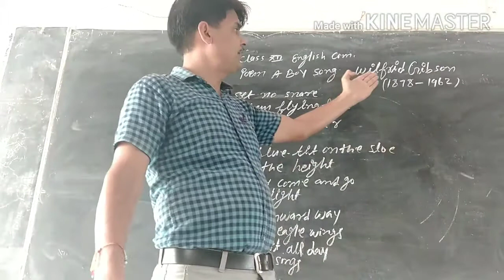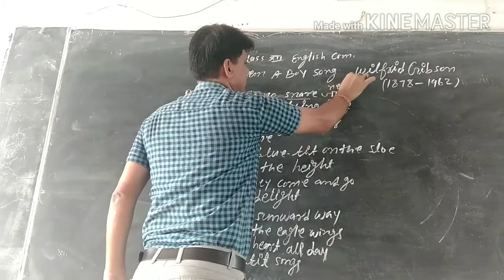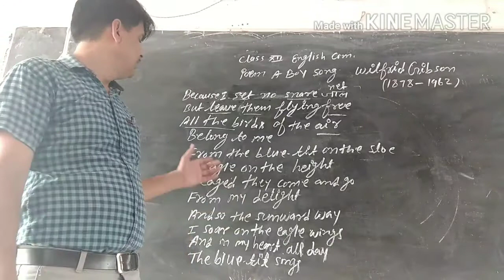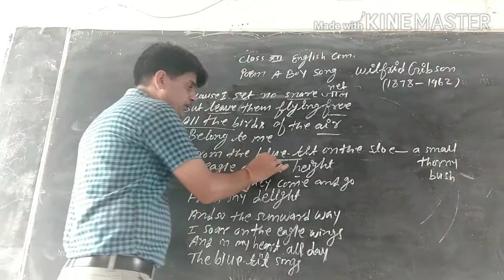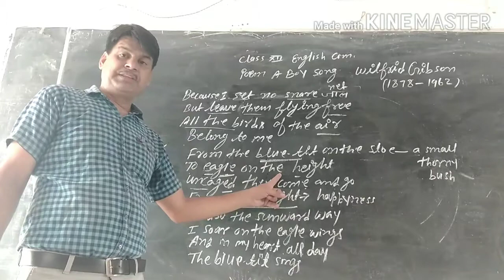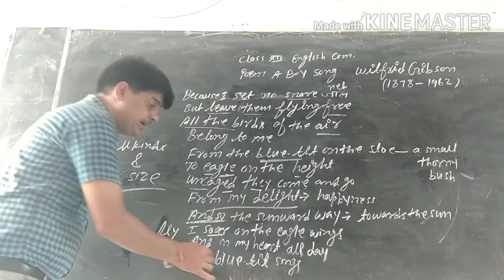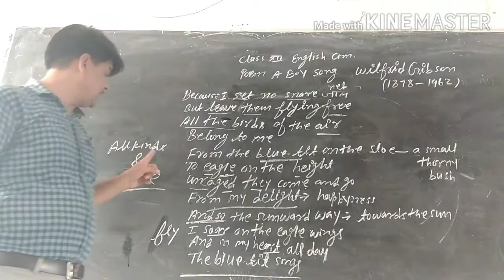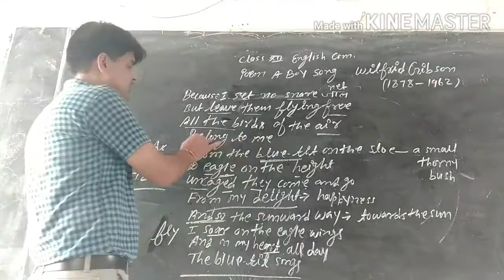class 12th English Compulsory poem 2 A boy song by M K Bhardwaj sir 720p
1.2 class 12th English Compulsory poem 2 A boy song by M K Bhardwaj sir 720p